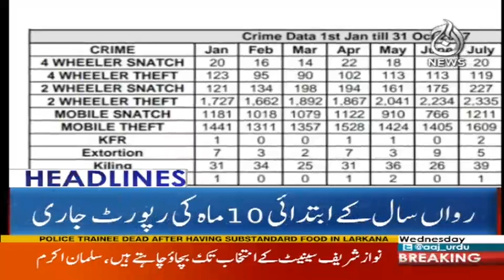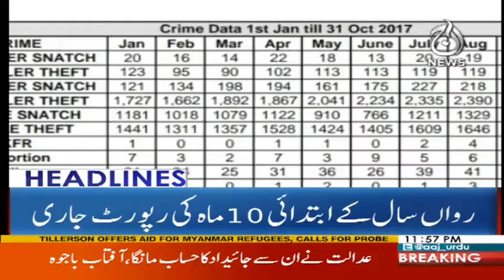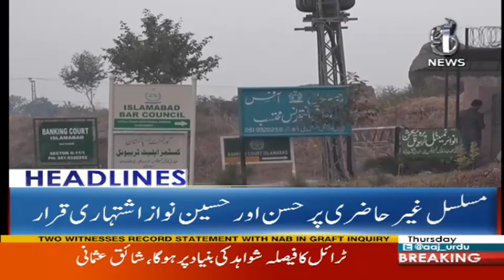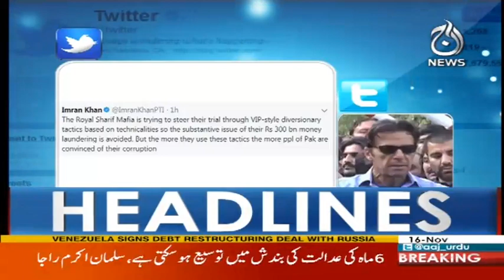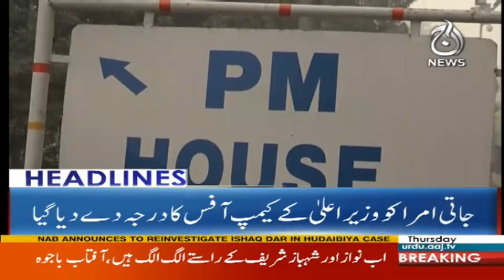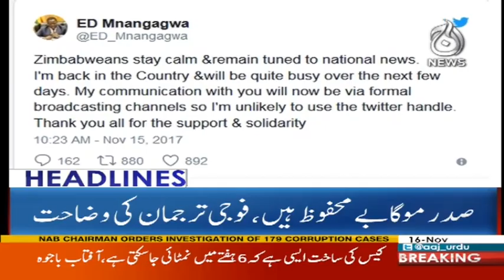Nawaz Sharif Ne Hamesha Jamhuriyat Ke Kilaf Sazshen Ki - Headlines 12 AM 16 November 2017 | Aaj News